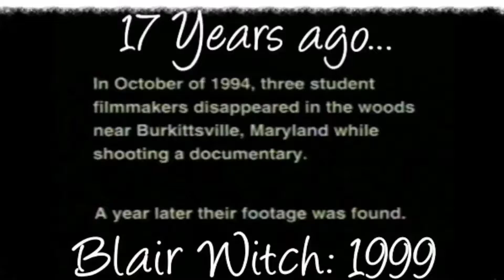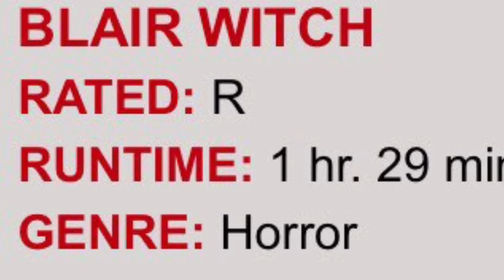Blair Witch 2016.. Movie Review! A New Review Every Tuesday!!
I'm so happy they finally made a new Blair Witch!! It's not a remake but sorta goes with the 1999 The Blair Witch Project. I was scared the whole time and didn't know what to expect?? Let me know if you go see it and how ya liked it!! A New Review every Tuesday.